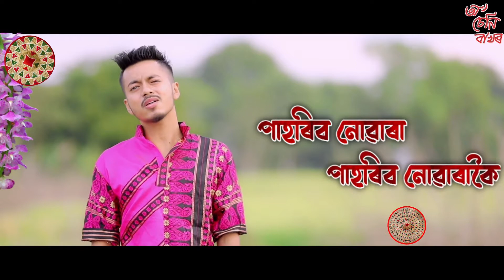Lakshyajit Boruah//O seni Bakhor promo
O seni Bakhor singer: Lakshyajit Baruah lyrics and tune:Saurab Saikia..Full song releasing on December